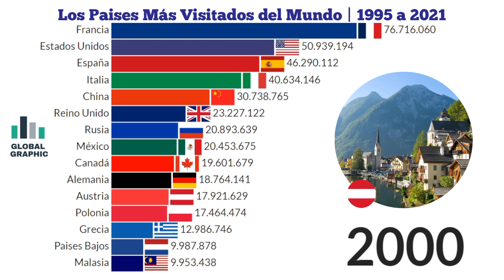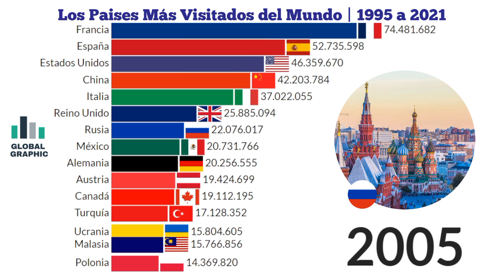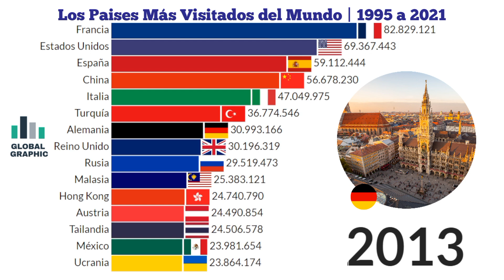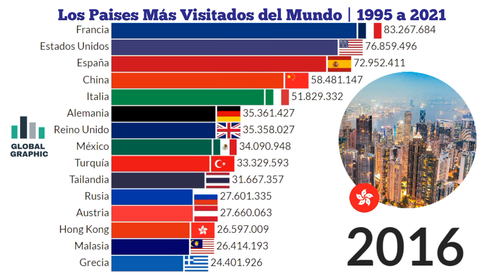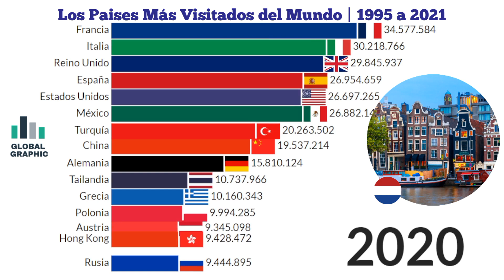Los Paises Más Visitados del Mundo | 1995 a 2021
Fuentes:
- Banco Mundial
- Statista
- Organización Internacional del Turismo